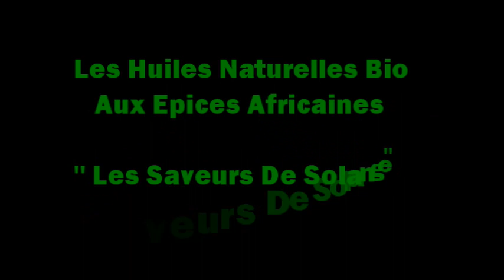LE TETRAPLEURA - Les Bienfaits des Huiles Naturelles Africaines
*L'huile du Tetrapleura
* Lhuile de L'akpi/Djansang et d'autres produits naturels sont disponibles en ligne